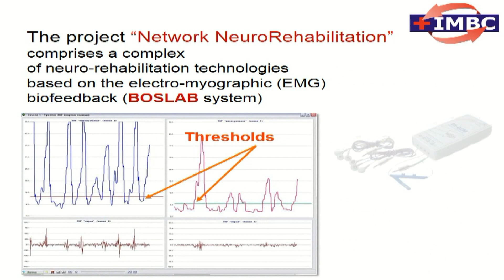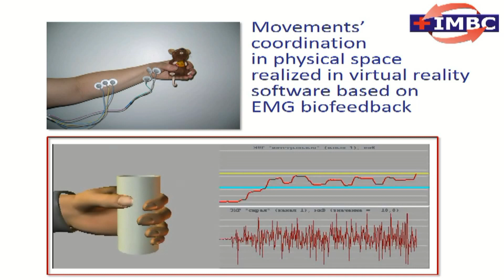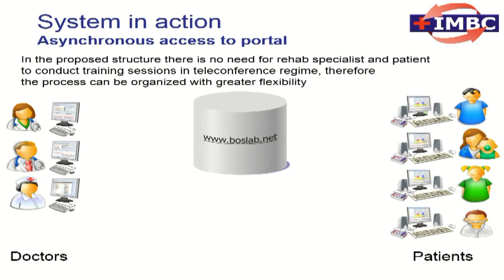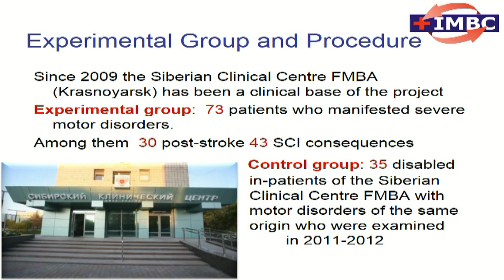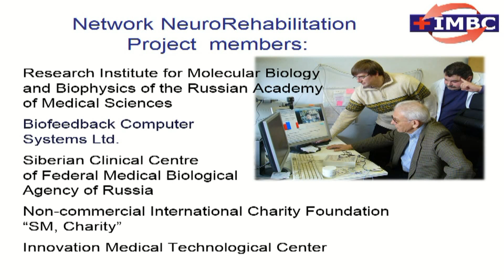Network rehabilitation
The project "Network NeuroRehabilitation" comprises a complex of neuro-rehabilitation technologies based on the electro-myographic (EMG) biofeedback (BOSLAB system).

Development of the system for Continuous Medical Rehabilitation for Patients with Post-Stroke and Spinal Cord Injury Motor Disorders.
The project is aimed to provide a continuous course of medical rehab of the patients with motor disorders and limited physiological functioning (post-stroke, craniocerebral or spinal cord injury).
The principal aspect, which shoul be ensured during in-home rehabilitation is providing a total safety of a patient and securing sufficient level of professional control of the training process.
Furthemore, it is necessary to provide the possibility of conducting rehabilitation sessions asynchronously, that is to separate in time.